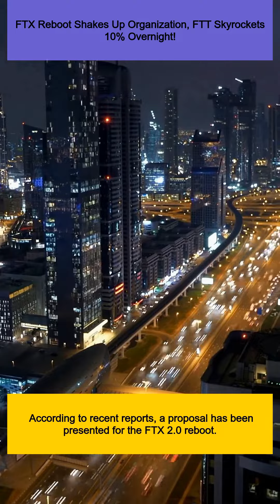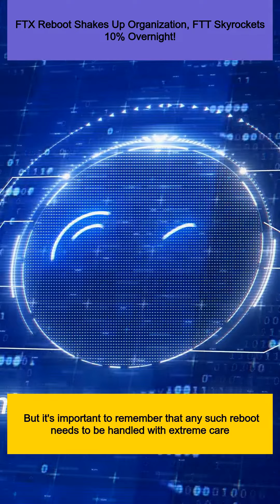FTX Reboot Shakes Up Organization, FTT Skyrockets 10% Overnight!